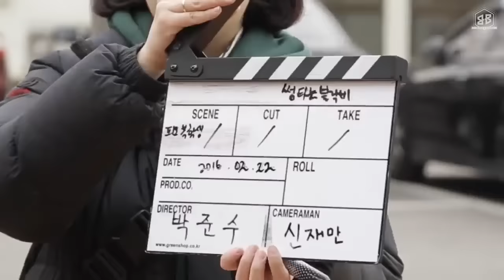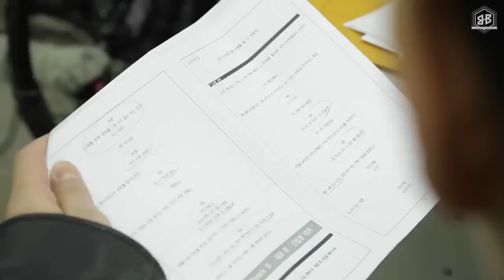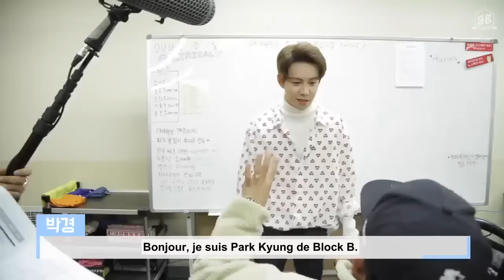160326 Block B @ HOTZIL "Flirt avec..." Making Of (vostfr)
N'oubliez pas de nous suivre pour plus de traductions de Block B !
Merci à BEESubs pour les softsubs !